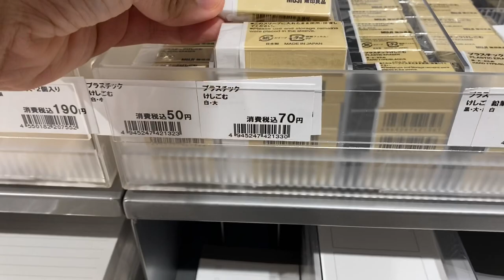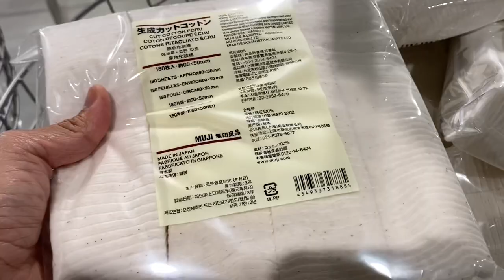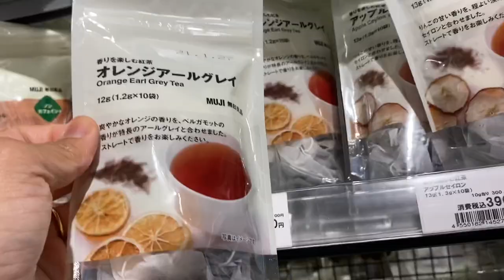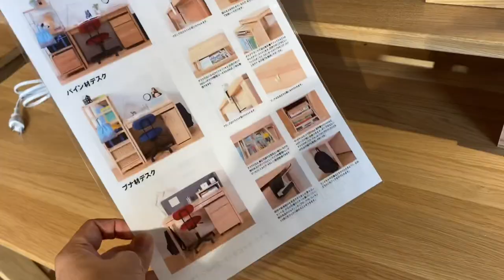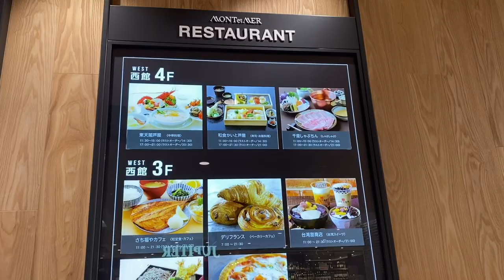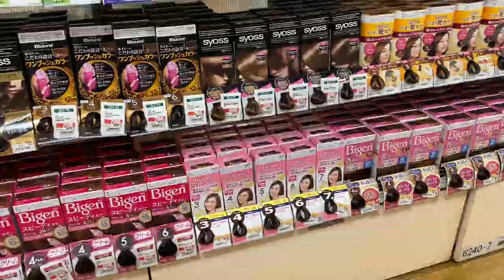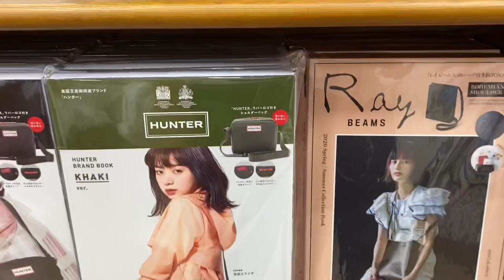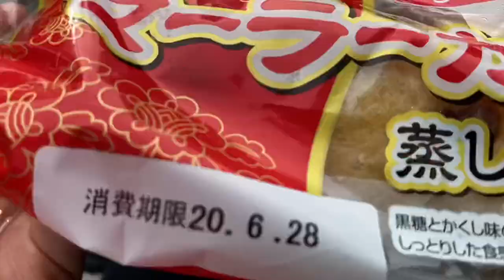JAPAN LIFE VLOG | hindi ko masyado mga bet pero ikot parin tayo😁 | murang lipstick na nagustohan ko